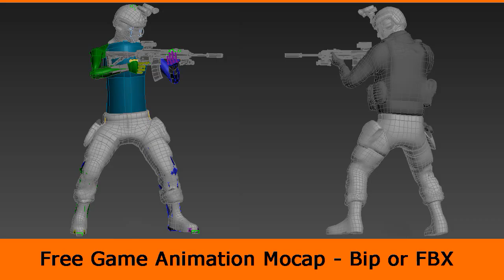Game Animation - Locomotion Rifle Walk Foward Loop (3ds Max and Maya)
Biped and FBX Animation